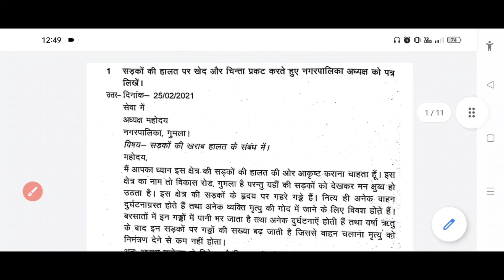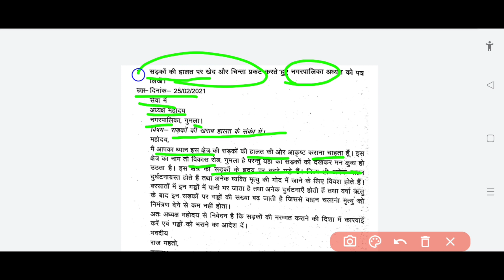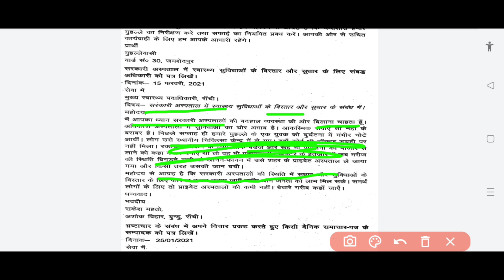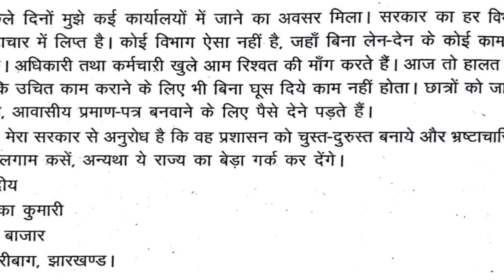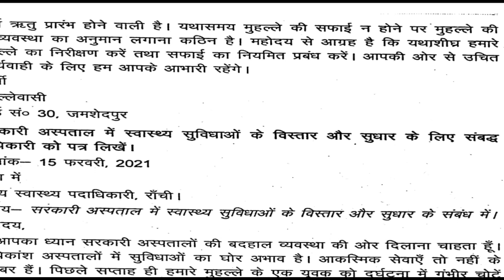Class 12th Hindi elective vvi पत्र-लेखन ll jac board class 12th vvi questions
Class 12th Political Science vvi questions 2023

highlights:-
jac board class 12th Hindi elective letter
jac board class 12th पत्र लेखन
jac board class 12th Hindi elective objective modal paper solution 2023
jac board class 12th hindi elective modal paper solution
jac board class 12th arts hindi elective modal paper solution
jac Board class 12th hindi elective MCQ modal paper questions 2023
jac board class 12th Hindi elective modal  questions
jac board term class 12th Hindi elective mcq question
 jac board term 1 class 12th Hindi elective chapter 1
 class 12th arts Hindi elective questions 2023
jac board class 12th arts syllabus
 jac board class 12th arts hindi elective question
jac board arts hindi elective important questions 2023